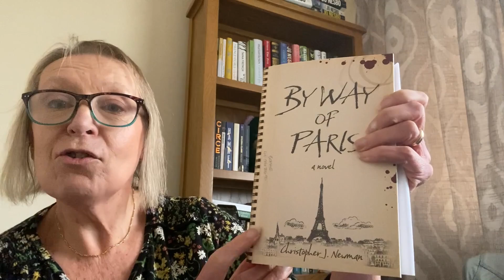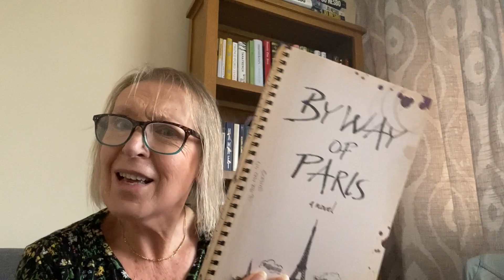I love an unboxing.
Another book from a publisher today - I'll open it with you